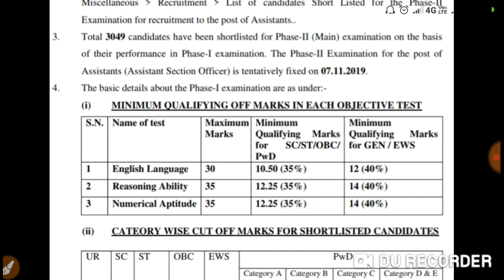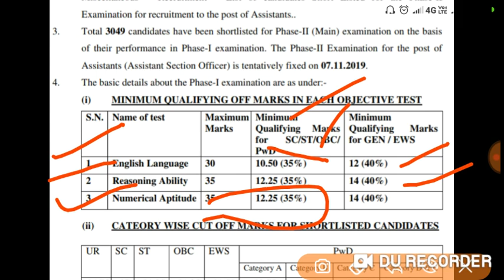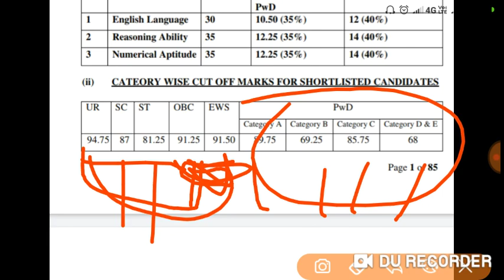EPFO ASO RESULT OUT CUT OFF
Bank exams 2019 study material and doubt
clear
Youtube.com/Bankingsuccess